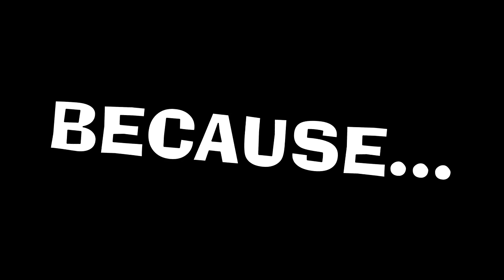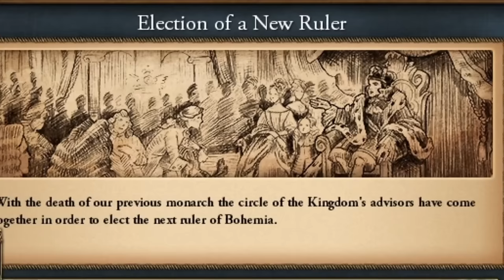IN 56 YEARS! Conquer ALL OF Germany! as PEACEFUL Bohemia in EU4 guide 1.36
In this video, I'll be showing you how to play as Bohemia in EU4, and guide you through the game as we go, in order to help you conquer all of Germany in 50 years!

This guide is designed to help you make the most of your play time in EU4, by teaching you how to conquer all of Germany in 50 years as the peaceful and prosperous Bohemia! I'll be covering all the different strategies and gameplay tips you'll need in order to succeed in this grand strategy game!